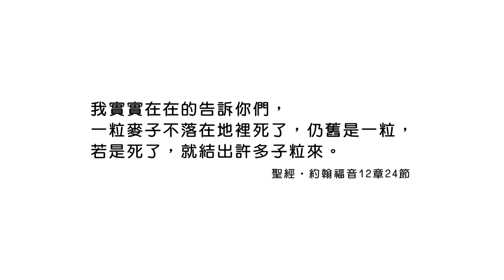20220308恩典365 - 受難週 : 放下自以為應得的權利